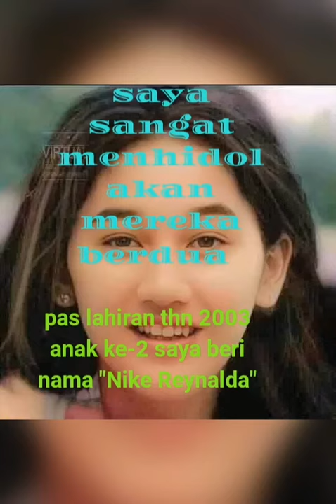kangen idola zaman saya dulu Neng Nike sama Neng Alda Risma😭😭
S Yulike:...